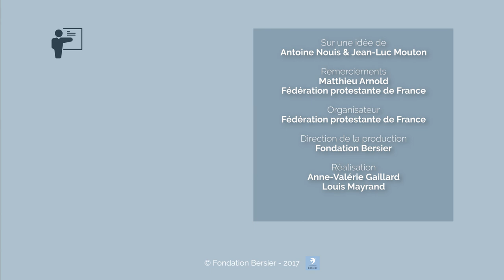Martin Luther, la proclamation du Dieu qui fait grâce - Matthieu Arnold